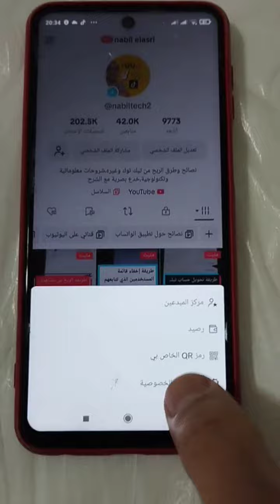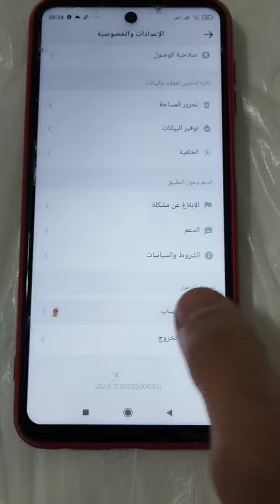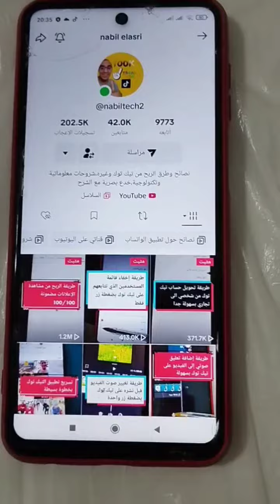طريقة إخفاء قائمة المتابعة على تيك توك بضغطة زر واحدة